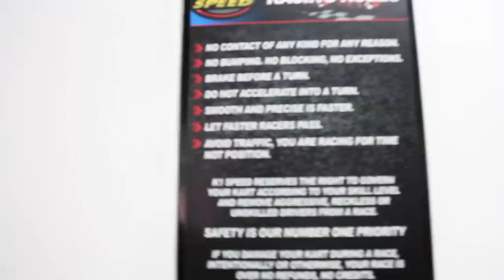Otro paseo en Familia, Saque usted sus propias conclusiones...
Intento activar nuestro blogs pero las protagonistas no ponen de su parte... la grabación con adolescentes es bastante complicada, pero seguimos avanzando... .